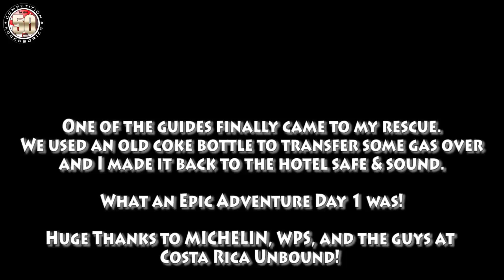Dirt Biking Costa Rica on a YZ450f - 1st Day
Riding footage from the first day of the trip with Costa Rica Unbound.  We experienced insane amounts of slick mud, rocks, river crossings, and extremely steep uphill and downhill sections.  What an incredible blast it was to be able to ride a dirt bike so freely around the country!  Big change from the eastern US where you have to pay to ride on designated trails!  Don't forget to check out where I work & buy lots of Michelin tires!  We were riding on the Michelin S12 XC tires on this trip, and they hook up great!